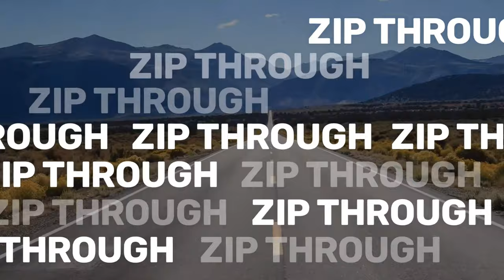2022 TVS New Model - New Teaser Vedio | TVS New Cruiser Bike 2022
2022 TVS New Model - New Teaser Vedio | TVS New Cruiser Bike 2022 |